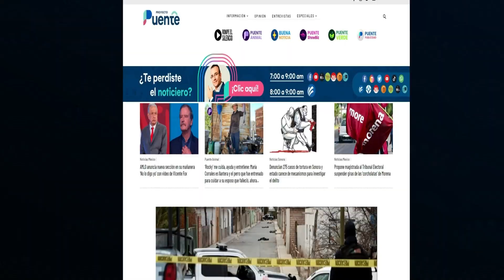Se vulneró soberanía de México con caso ‘El Mayo’ Zambada, su salud es delicada: Mesa de abogados